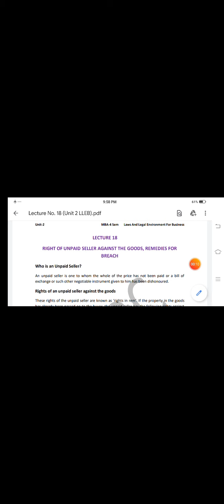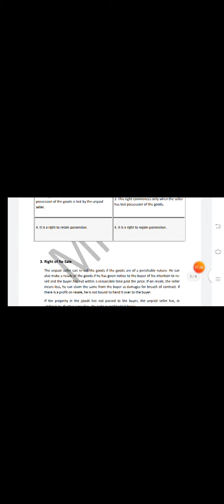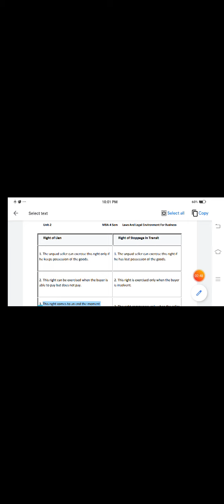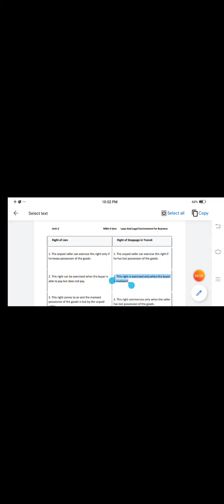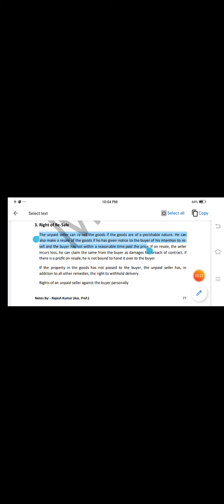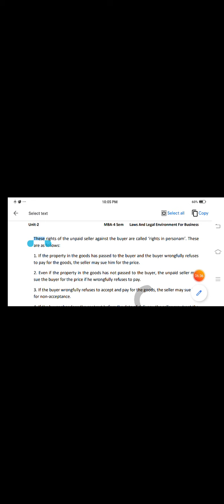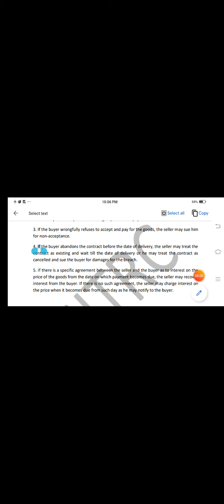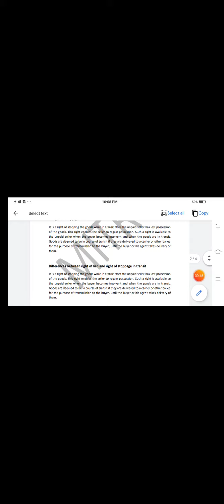LLEB LEC 18 Unit 2 (MBA 4 SEM M-403) RAJESH KUMAR MBA